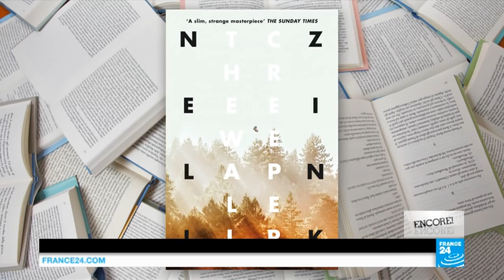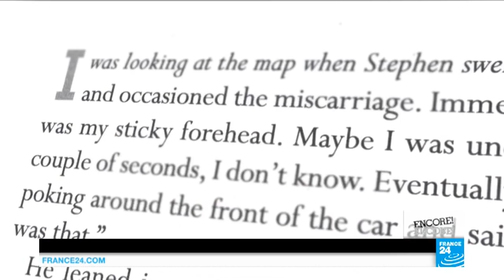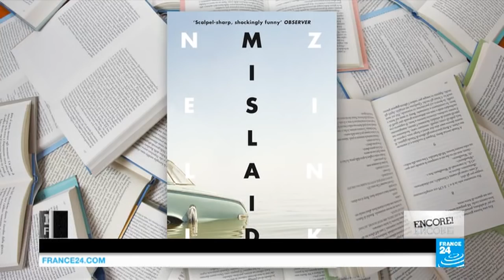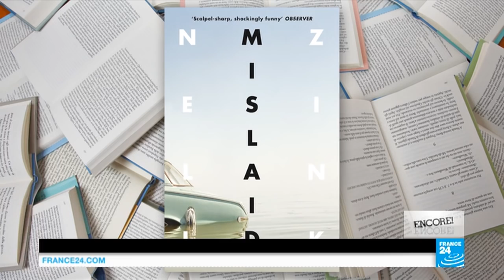Meet 'literary badass' Nell Zink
The literary phenomenon Nell Zink speaks to Eve Jackson about being championed by Jonathan Franzen, becoming famous at 50 and why sex and birdwatching make for the perfect novel. The American author is in Paris for a reading of "The Wallcreeper" and "Mislaid" at the legendary Shakespeare and Co bookstore.